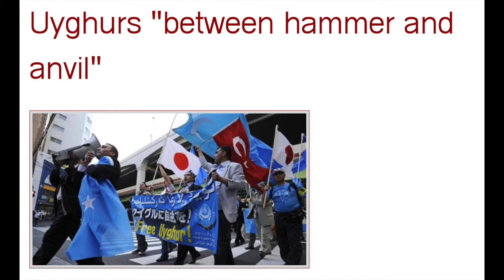IPM ICYMI (Indo-Pacific Monitor's In Case You Missed It) for 20 May 2016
Stories we looked at this past week include: Vietnam environmental protests, Singapore and Australia's defense relationship, Shambolic Nepal, Rody Duterte, California Housing, and more.